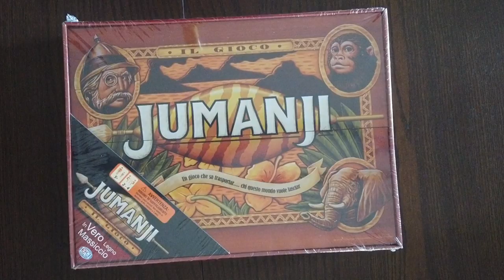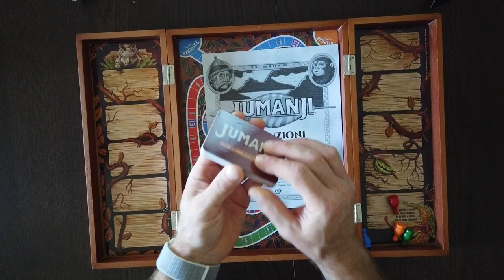DAL FILM DEL 1995 JUMANJI IL GIOCO IN SCATOLA PER TUTTI!!!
Link Utili

--Jumanji in legno
--Jumanji in cartone

         ❖❖❖❖❖❖❖❖❖❖❖❖❖❖Contatti❖❖❖❖❖❖❖❖❖❖❖❖❖❖❖